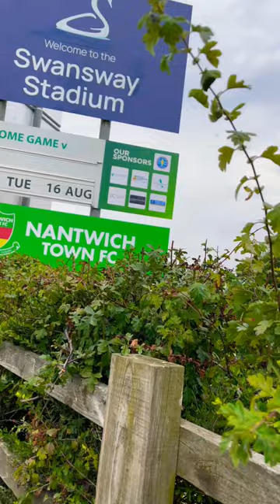Welcome to Swansway Stadium, home of Nantwich Town FC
Go Dabbers!